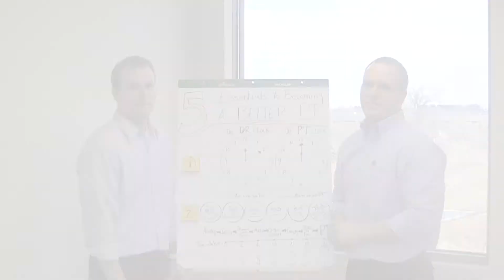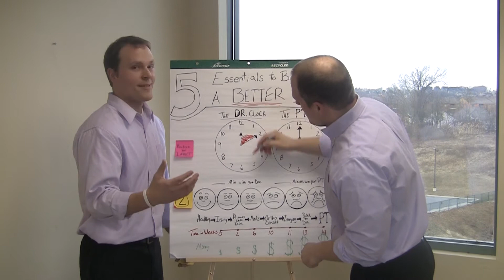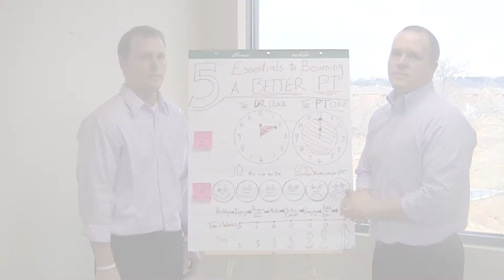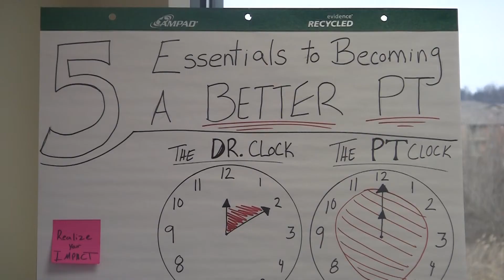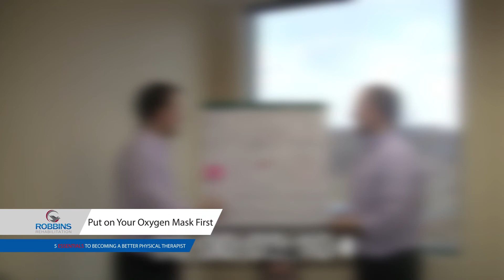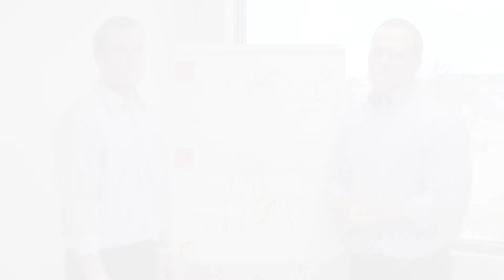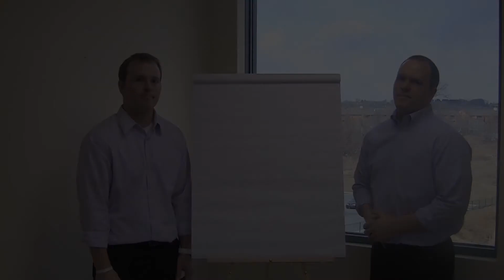5 Essentials to being a Better PT: Brendon Burchard Contest | Robbins Rehabilitation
Todd and Travis Robbins, owners of Robbins Rehabilitation